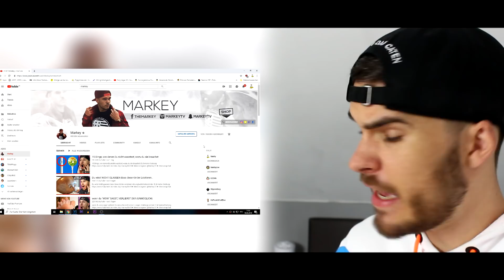Entscheide dich: WAS WÜRDEST DU EHER?!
was würdest du eher lieber die 10 schwersten würdest du eher fragen :D
► Mein instagram: @MarkeyTV ► Mein snapchat: MarkeyTV

► Video liken

FERTIG!

PSN: theMarkey